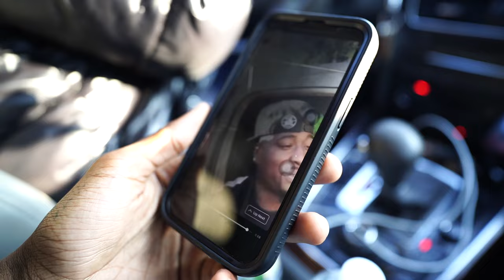Burn Poe DaDa Man Vlog 17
@Burn_poe@unclehankbiglowdown7767 comedy funny burnpoe youtuber vlog t